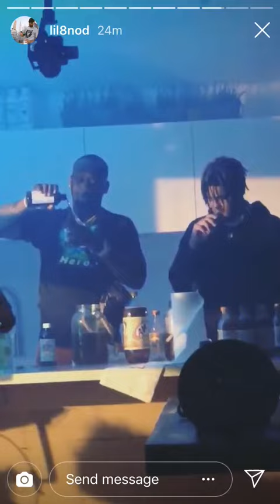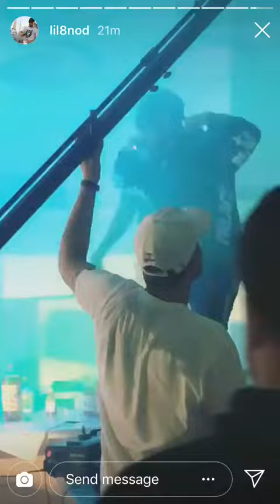Smokepurpp & Desto Dubb - McLaren (Snippet/Behind the Scenes)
🖤 8nod